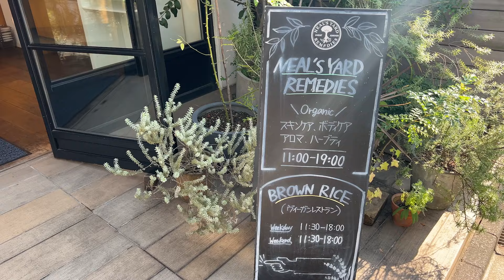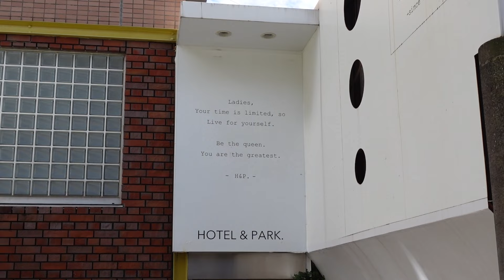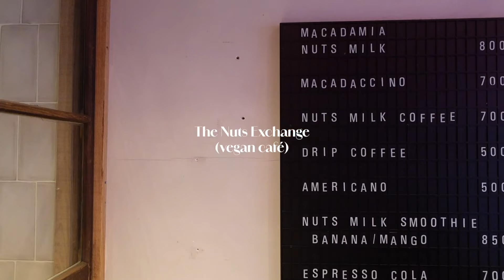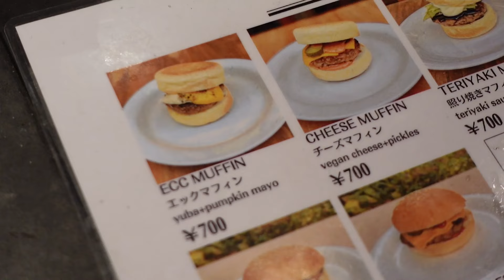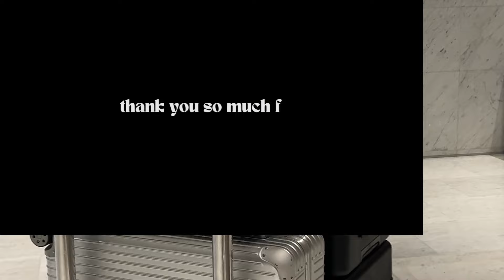Tokyo Travel Vlog | My First Time in Japan! Shibuya, Grocery Shopping & What I Eat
Planning a trip to Tokyo? Spend a few days with me! I've walked through the busy streets of Shibuya and explored cool places like Omotesando. I also went to 200 tiny bars in Golden Gai and tried yummy matcha treats. 🍵🍡 Also, I celebrated Halloween in Japan with friends and found the tastiest sweet potatoes!! (They were so good!) The bullet train ride to Kyoto was super fast, and Tokyo has great vegan food, too!

I hope you enjoy watching my Tokyo stories. Don't miss out on the rest of my Japan journey.

Arigato and love,
Ieke 🇯🇵❤️